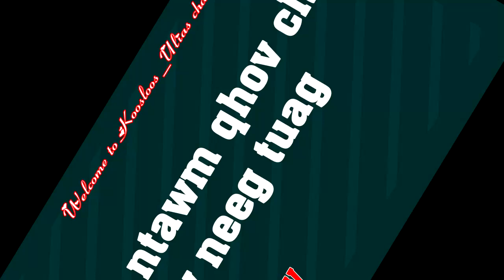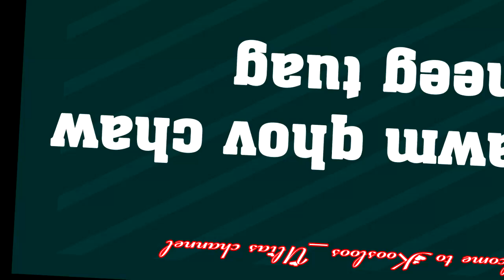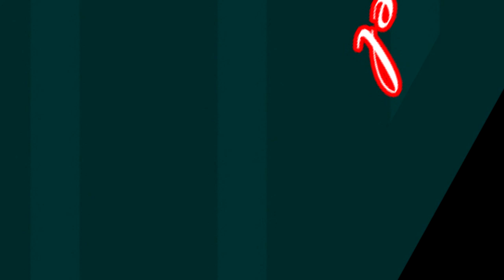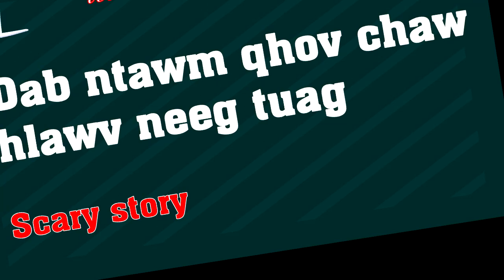Dab ntawm qhov chaw hlawv neeg tuag 5/29/2021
Dab ntawm qhov chaw hlawv neeg tuag